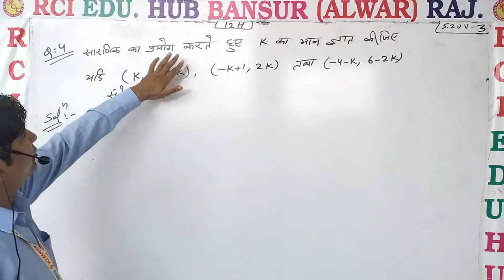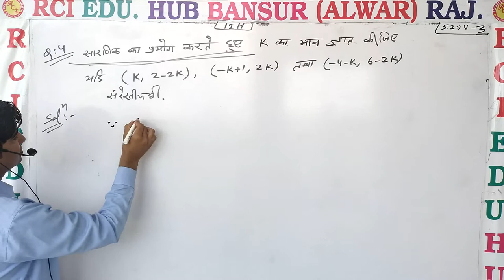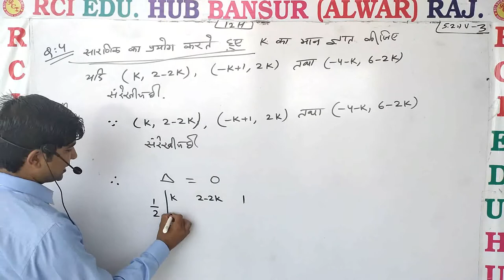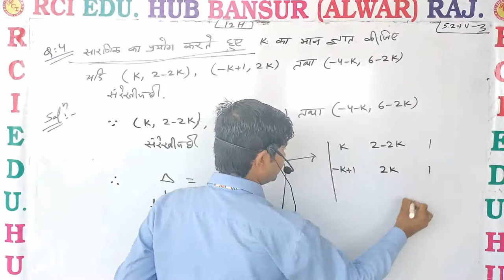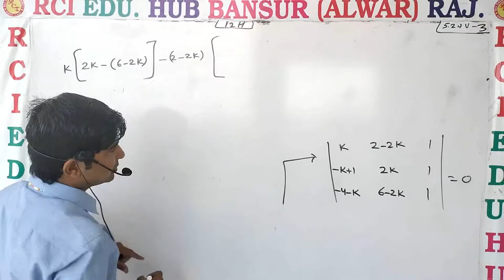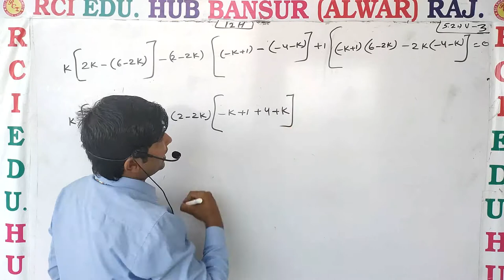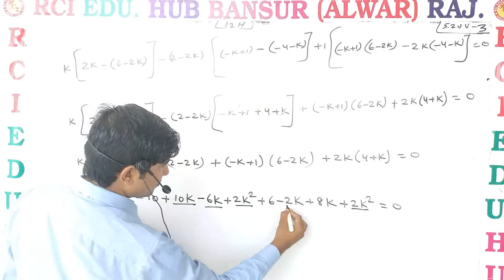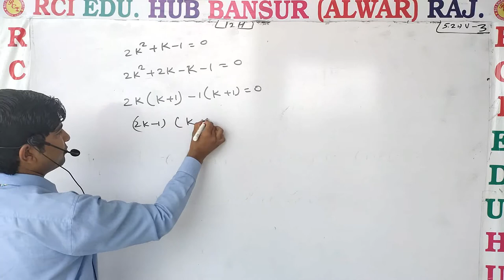Exercise 5 2 video 03 ll Rci Edu. Hub Bansur Alwar Raj.